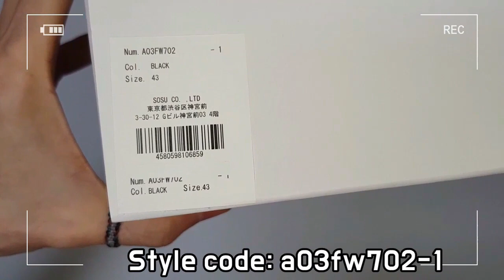Maison MIHARA YASUHIRO OG SOLE LOW SNEAKER unboxing/Maison MIHARA YASUHIRO SNEAKER on feet review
Style code: a03fw702-1
it's AUTHENTIC !